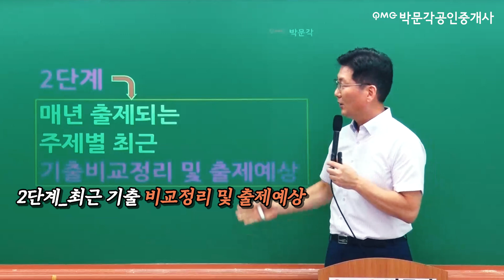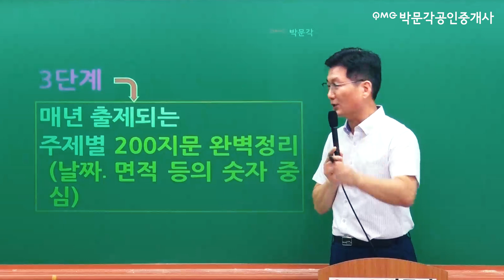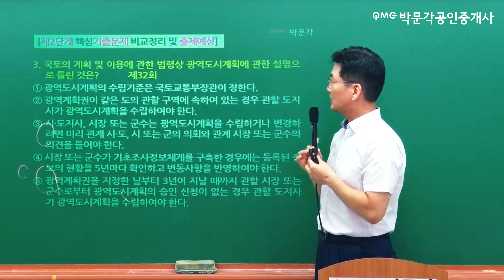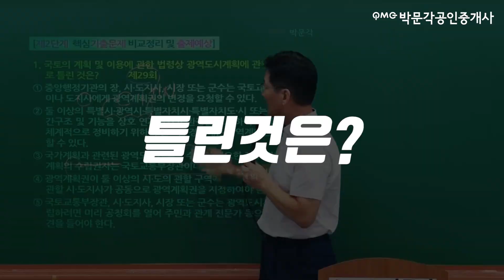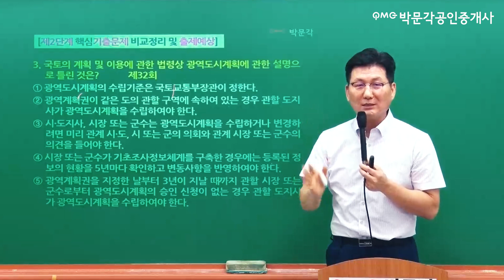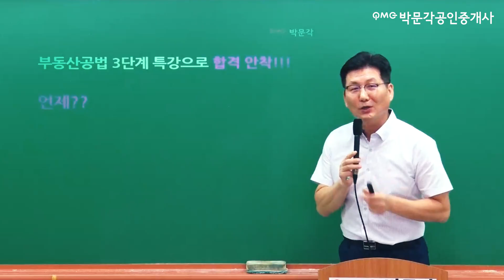공인중개사 공법 70점 목표 특강 | 박문각 공인중개사 공법 이석규 | 출제예상40문제 특강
33회 공인중개사 공법 출제예상 40문제깨고! 70점 안정적 합격 하자!

40문제 3단개로 깨부수기!
1단계 : 핵심 요약 완전 정리
2단계: 기출 분석
3단계: 지문 완벽 정리

일정 : 9/18(일)
장소 : 노량진 박문각 학원
* 평생회원 , 올패스 등 패스상품 수강생은 인강 무료 수강.